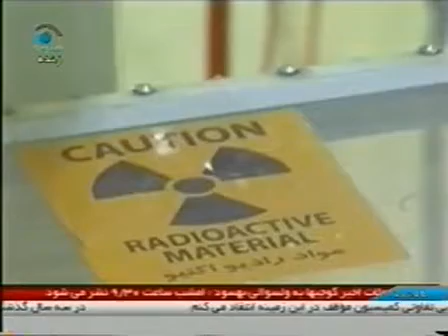Ustad Khalili`s Speech on Kochi`s Attack in Behsud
kochi attack on behsoot